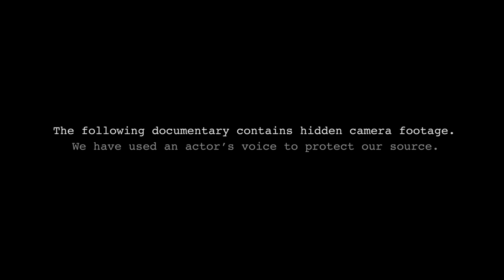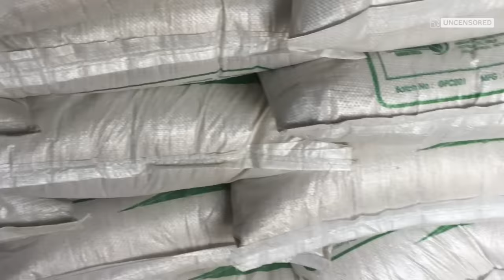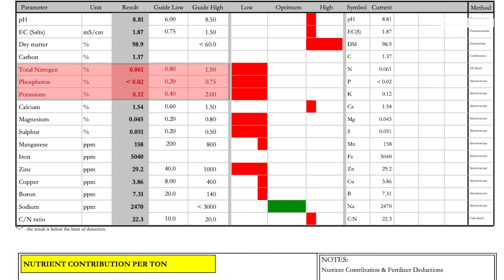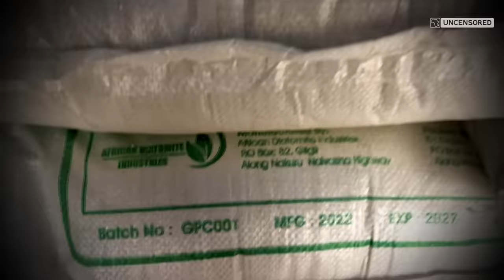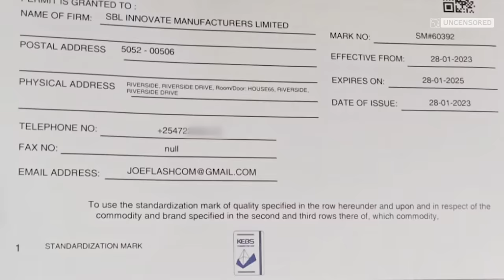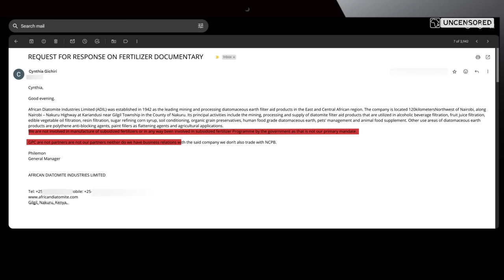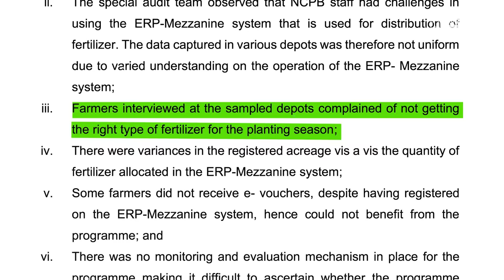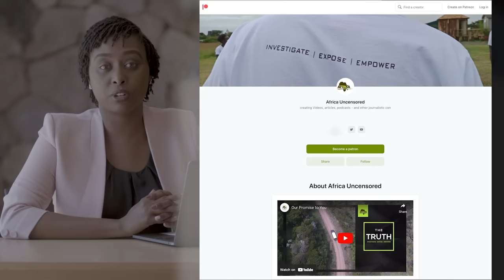Fertile Deception - Part 2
For nearly two years, a troubling scheme has been unfolding in the heart of Kenya's agricultural landscape. Unbeknownst to many farmers, what they believed to be subsidized fertilizer was, in fact, nothing more than ordinary sand cleverly disguised and sold at inflated prices. Our investigative team embarked on an undercover operation, delving deep into the intricate web of mining, packaging, and widespread distribution of this counterfeit product throughout the nation. In this expose', we unveil the shocking truth behind this deceptive practice.